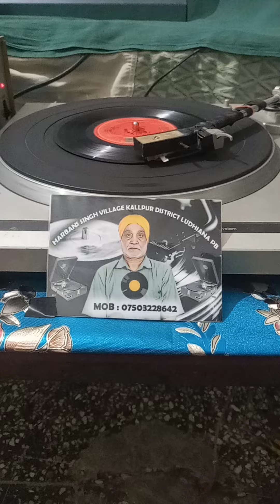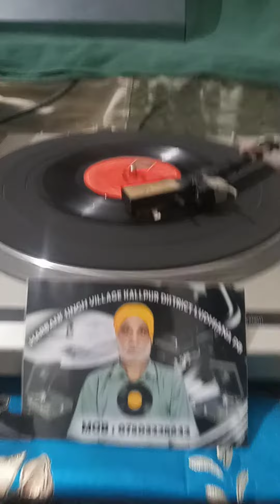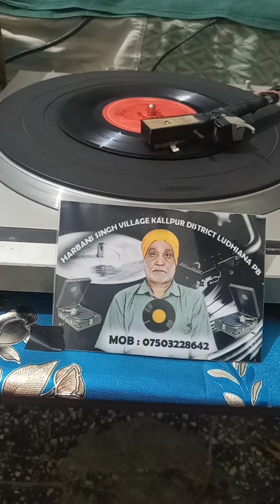20 August 2023